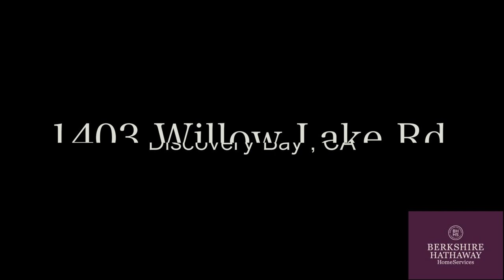1403 willow Lake Rd, Discovery Bay